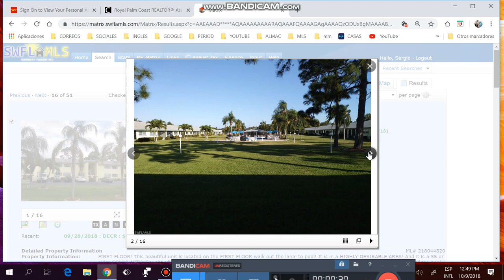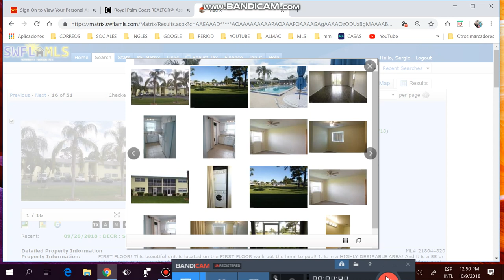VENTA, COMPRA DE CASAS.APTOS,LOTES, REMATES DE BANCOS,FINANCIADAS.FLORIDA